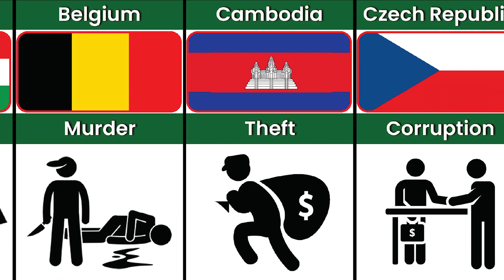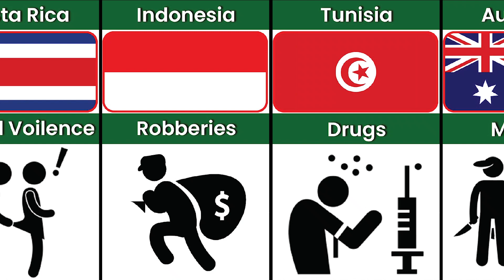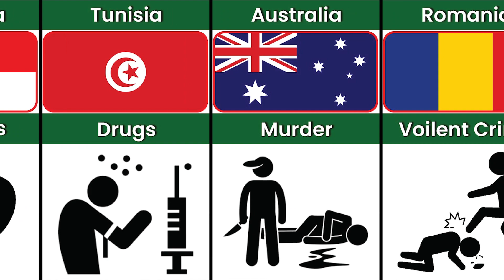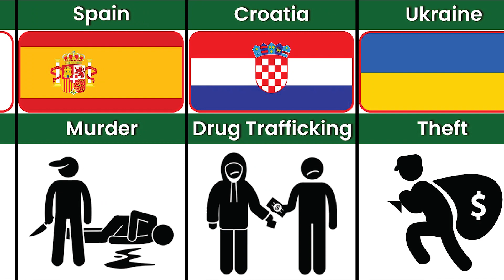Biggest Crime From Different Countries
In this video, we made a list of Biggest Crime From Different Countries